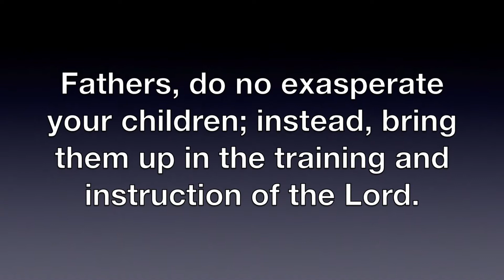Father's Day Devotional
If you are a dad, you'll find that this Manly Moments Father's Day devotional offers good advice for every day of the year.